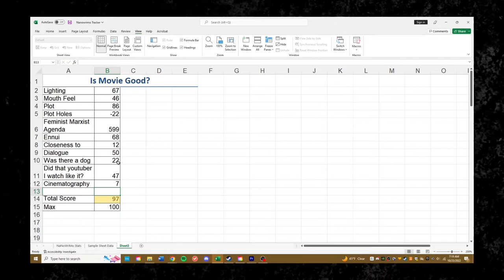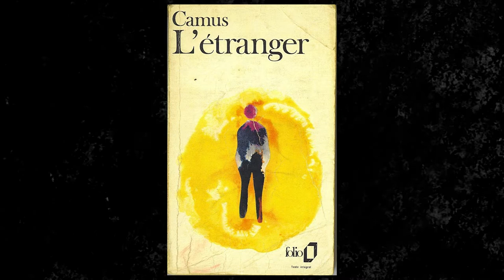Art Criticism Tutorial (Easy)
My other work is all on josephzavilla.com.